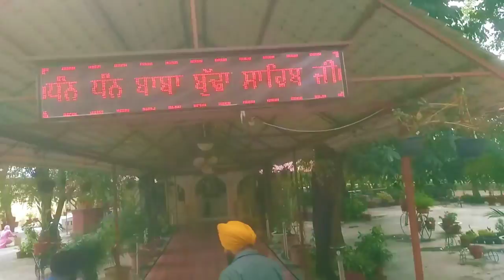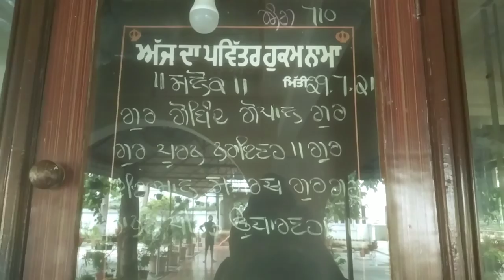Shri Guru Ramdas Gurudwara vlog